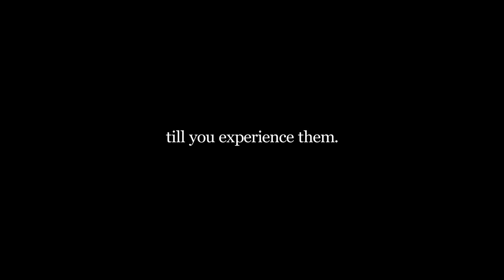Payanam - Telugu Short Film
Payanam is a Telugu short-film directed Aravind Kumar. It's the winner for the Intra-college short-film fest at Geethanjali college of engineering & technology.